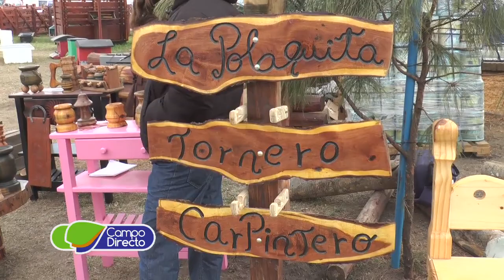Artesanías en Mates en la Expo Rural de Río Cuarto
En la Expo de Río Cuarto participamos de la confección de mates con madera de nuestro país.
El Artesano Daniel Federico Zurek, mientras trabaja nos explica detalles sobre su actividad.
La Polaquita - Rïo Cuarto.